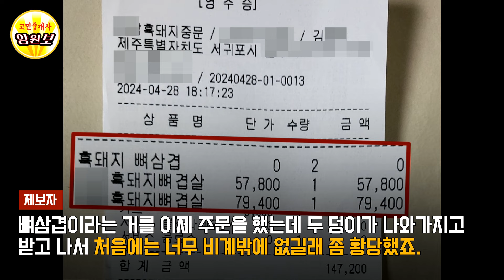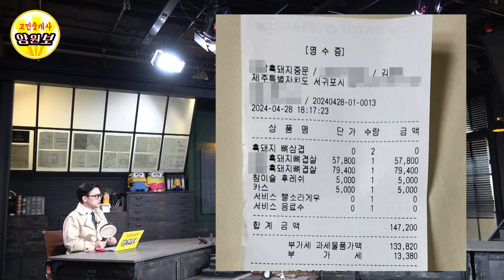[고민중개사] 제주 '비계 삼겹살' 논란! '서걱 서걱' vs '서비스 줬는데' (본인 등판!)